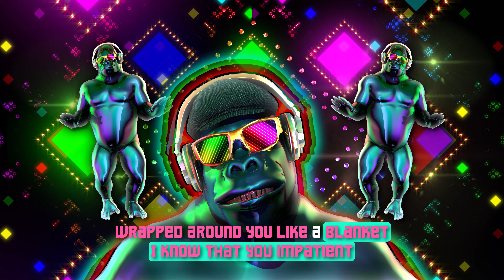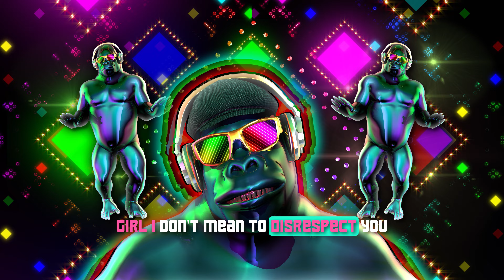sKitz Kraven - "After Party" [Lyrics] Gorillaz Gone Wild Mix | Showroom Partners Ent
sKitz Kraven - "After Party" [Lyrics] Gorillaz Gone Wild Mix | Showroom Partners Entertainment  @skitzkraven

(Chorus)

You got the drank
We got the drugs
Shawty what you think
Baby show me some love
Would you wanna stay
If you met the plug
We bout to dance the night away
At the after party

Yeah

At the party

Yeah

(Verse 1)

Come here baby girl
What is you thinking
I see you got them tattoos
Wrapped around you like a blanket
I know that you impatient
But we gon hit the party from the club
Tell me girl do you like taking drugs
Bitch I know you turning up
But that's me
We can feel each other up
While in the back seat
Of the yellow taxi
But I'm boujee so you know we taking uber
High as fuck
My weed smell like manure

Or maybe it's just the shrooms
We spinning around in this room
Or maybe it's just the goose
We drunk as fuck getting loose
There's people up on the roof
I tell her
Send me a picture
This parties loaded with strippers
Somebody get me more liquor
The parties just getting bigger
Got mansions up in the hills
But I ain't ready to quit
The party is way to lit
Nobody's ready to dip
And shawty up on my dick
I can tell that she want the kid
So we gon take a little trip
To the bedroom

(Chorus)

Yeah

At the party

Yeah

(Verse 2)

I just wanna know what's up
Can we get it
I heard your home girl down to fuck
Is she with it
You say you’re almost out of drugs
Are you kidding
Don’t worry girl you’re with the plug

Shawty with the plug
Says she wants some drugs
Lemme rack it up
You in love
With the fucking rush
Baby pack it up
Take a trip down this dark path
We can leave the party
Take a hit
Of this dark wax
Higher than a star

Yeah your home girl needs a couple friends
Ask me who I know
Said you wanna take off in the Benz
Tell me where to go
We can roll
Anywhere you'd like
Show me what you know
On the pole
Watching you is making me just want a throw
A couple bands your way
Girl I don't mean to disrespect you
But I love the way
That booty pops when I'm against you
Got my hands around your waist
We getting lost in 808's
Girl this the best night of our life
I bet they see it on our face
Uh

(Chorus)

Yeah

At the party

Yeah